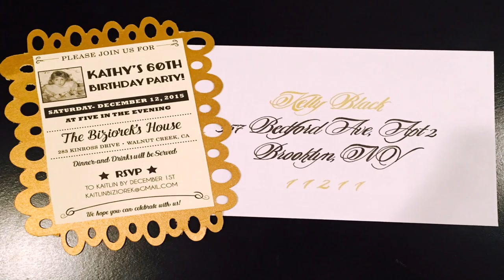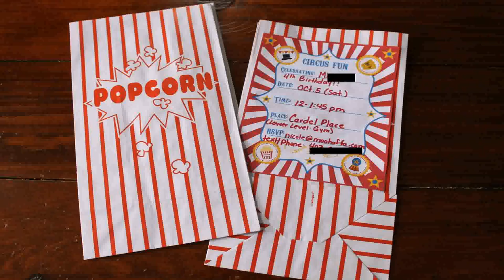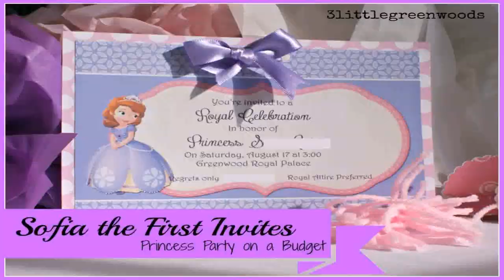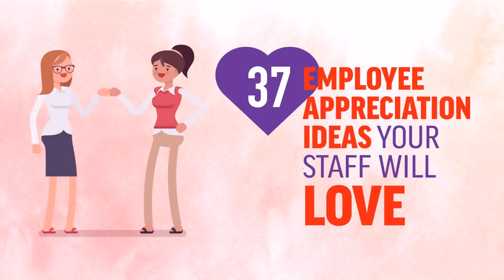1st Birthday Party Ideas On A Budget Philippines